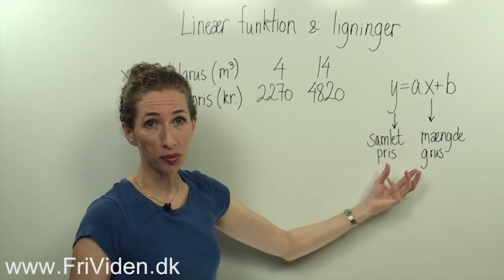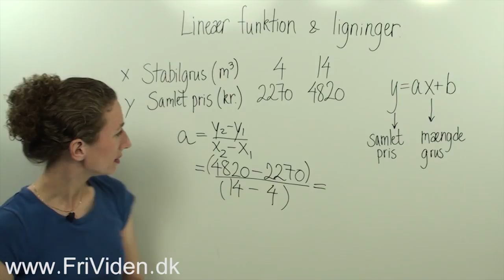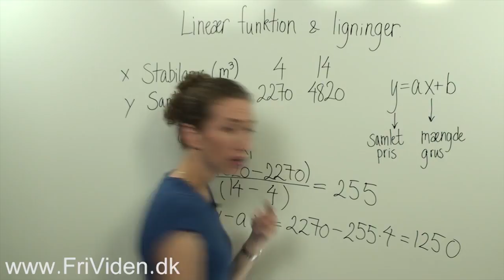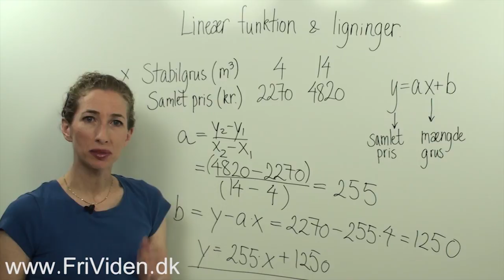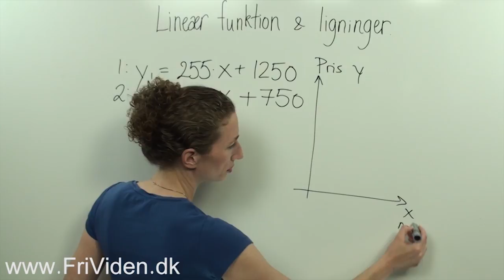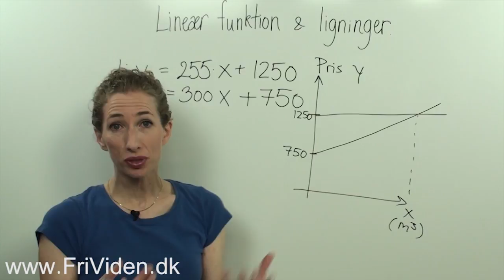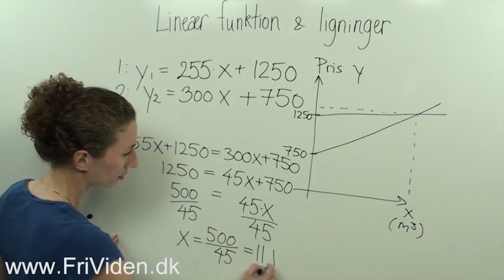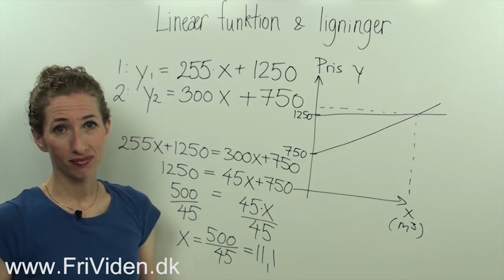Lineær funktion og ligninger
En eksamensopgave om udbringning af stabilgrus.
Hvordan kan man løse en ligning grafisk.